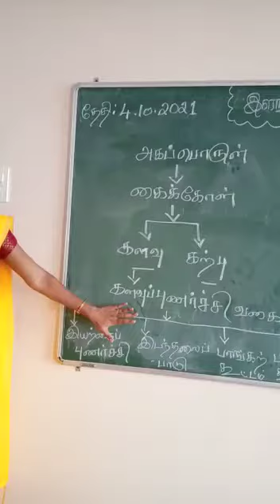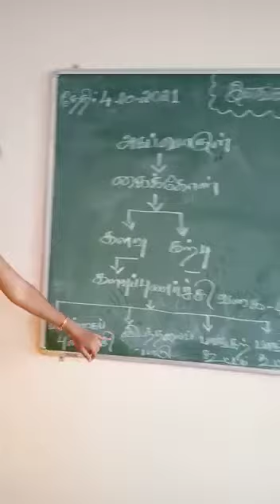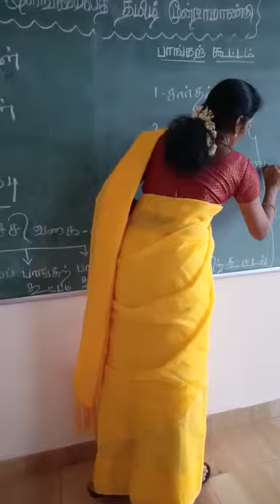SHC | perani | DR. C. UMASANKARI | நம்பியகப்பொருள் part 1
DR. C. UMASANKARI from the Department of Tamil